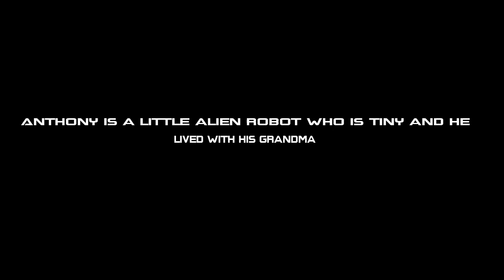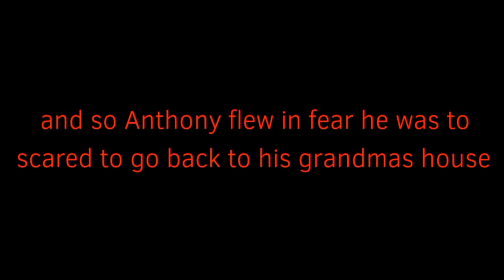the truth of Anthony Simonz and Chaosking red might #1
1st episode of season 3

anthony the robot alien and his grandmother are enjoying breakfast when unexpected guests come by...hostile unexpected guests...